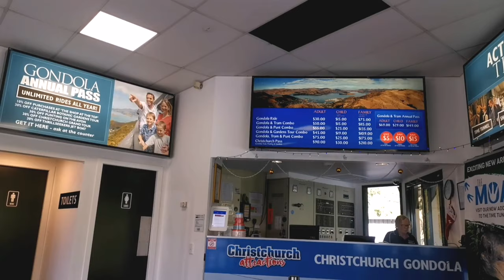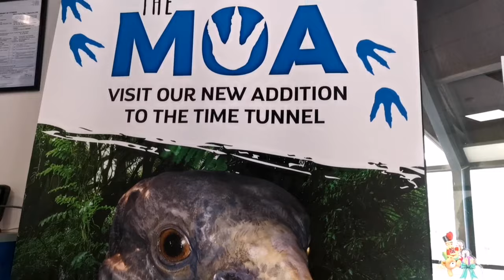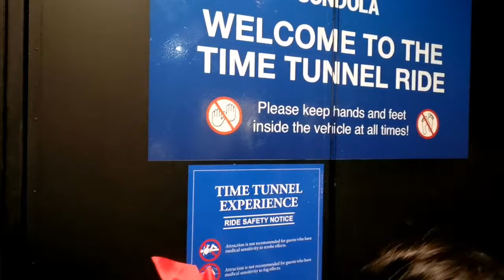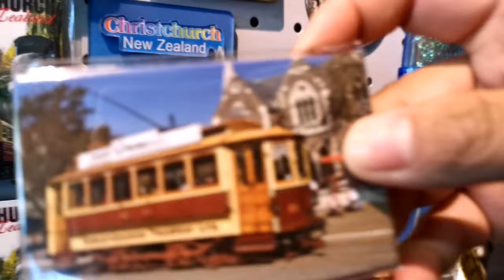Christchurch Gondola and Crabbing at New Brighton Pier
We have special guests today, our friends, which happened to have the same day off as Ernie. We went  to Christchurch and ride the cable car or Gondola, afterwards went crabbing at New Brighton Pier. You must watch till the end to see how much crabs we got.
It was a lovely day and we enjoyed so much.

Love,
Len